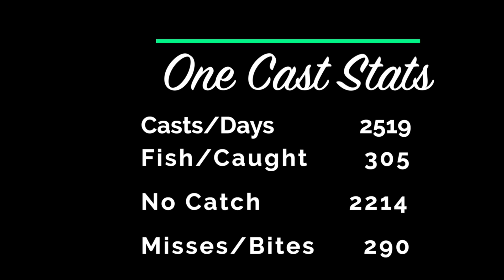Lilley's One Cast, December 14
The pink work makes a come back this evening and it didn’t disappoint.

G3 1966 GatorTough Boats ..
G3 2070 GatorTough Boats ..
Garmin Force ..
Lilley’s Jigs ..
Lilley’s One Piece Jig Rods, 6’ or 6’6” ..
Pflüger Presidents 25x or 30x ..
Trilene XL 2- or 4-pound line ..